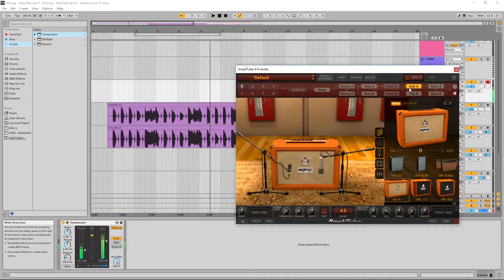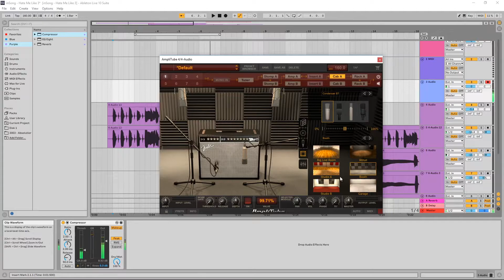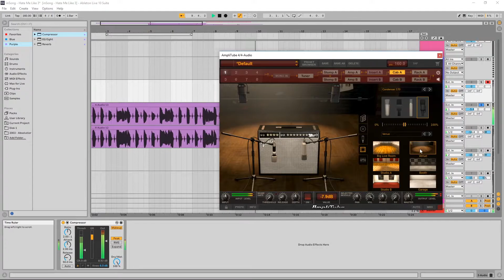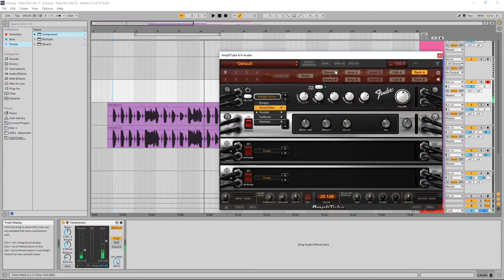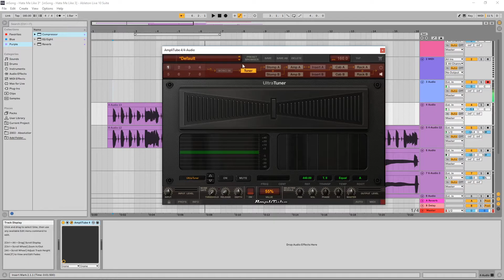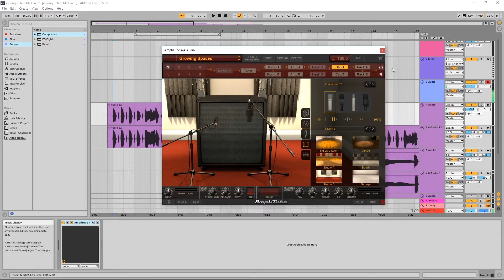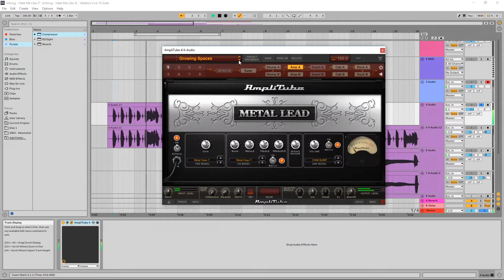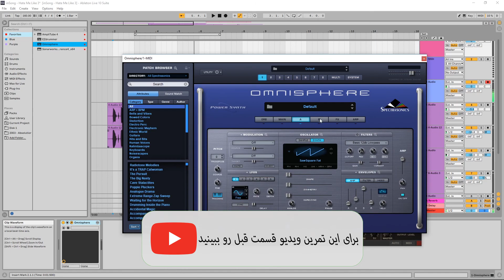آموزش آهنگ سازی از صفر - قسمت 19 : جزییات برنامه Amplitube ( ب )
These tutorials are in Persian, English Tutorials will be made this Autumn!

-توی این ویدیو درباره ی جزییات برنامه Amplitube صحبت میکنم 🎸

-این برنامه از چند بخش مختلف به ترتیب :
1. تیونر
2. قسمت یونیت ها
3. امپ
4. کابینت میکروفون ها و استدیو
5. یونیت رک ها

تشکیل شده که توی این ویدیو قسمت " 4 و 5 " رو میگم  🕺🏻🎼

-این ویدیو رو برای اون دوستایی که گیتار میزنن بفرستین 🎸🪕

اگه کسی مثل شما قصد یادگرفتن داره ، این ویدیو رو براشون بفرستید 🎥🙌🏻

و حتما نظراتتون و سولاتتون رو اشتراک بذارید، به همه ی سوالات تا جایی که بتونم جواب میدم 🙌🏻🙌🏻🏄🏻‍♂️